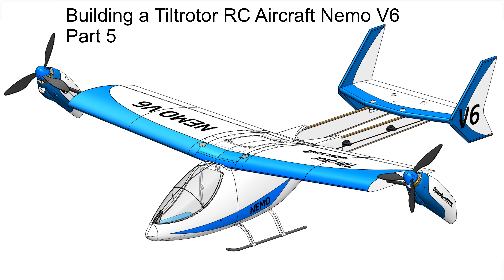Tiltrotor RC Aircraft Nemo V6 - Building Part 5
Wing assembly

0:00 Introduction
0:22 Balancing propeller
1:26 Motor shaft assembling
1:50 Monting tilt mechanisme
4:42 Wing assembly
6:00 Aileron assembly
7:04 Assembling tilt and wing
7:56 Overiew